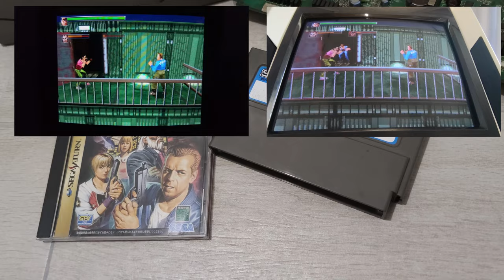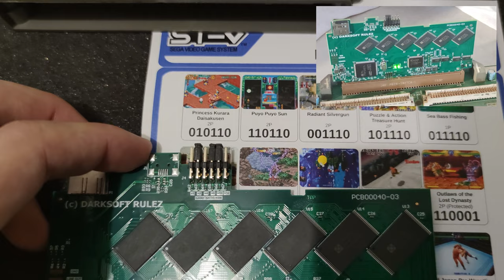Multi Darksoft SEGA ST-V / English Subtitles (4K/60fps)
Aujourd'hui nouvelle vidéo hardware avec la découverte de la SEGA ST-V et de son système multi Darksoft.
Toujours en moins de 5 minutes et toujours avec sous titres Français/Anglais.
Merci de partager et de commenter.

English:
Hello everyone,

Today new hardware video with the discovery of the SEGA ST-V and its multi Darksoft system.
Always in less than 5 minutes and always with French / English subtitles.
Thanks to share and comment.

N'oubliez pas d'activer la cloche afin d'être notifié lors de la parution de chaque nouvelle vidéo.
Don't forget to activate the bell in order to be notified when each new video appears.

►Intro:
Musique "Shariban opening":

Composée & mixée par/Composed & mixed by :
Regression

Masterisée par Rémy Pelleschi/Mastered by Rémy Pelleschi ( QFG Studios & Mlada Fronta ):
QFG studios: